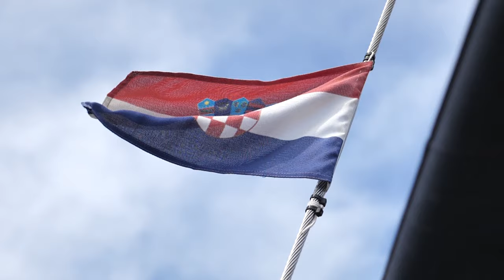Wild Sailing Tour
Kolejny wspaniały sezon za nami. Dziękujemy wszystkim, którzy nam zaufali i spędzili kolejne wakacje razem z Wild Sailing. To tylko przedsmak głównego filmu ale mamy nadzieję, że w te chłodne dni uda się jeszcze raz przenieść do słonecznej Chorwacji. Dziękujemy również naszemu wspaniałemu operatorowi drona za niepowtarzalne ujęcia. Cieszymy się, że tym razem dron dotrwał z nami do końca rejsu :).